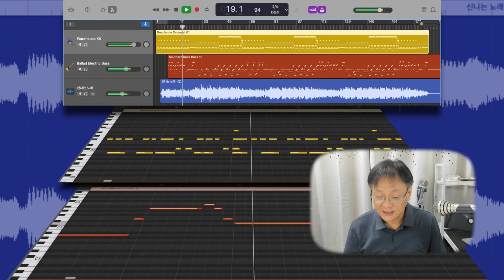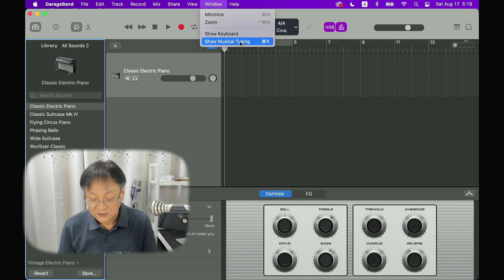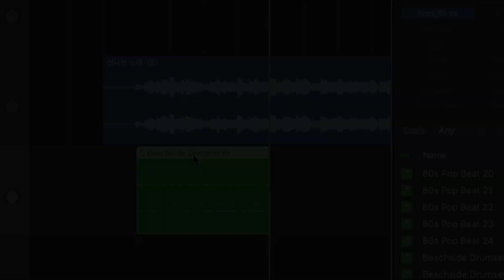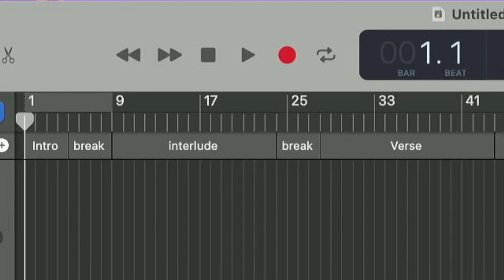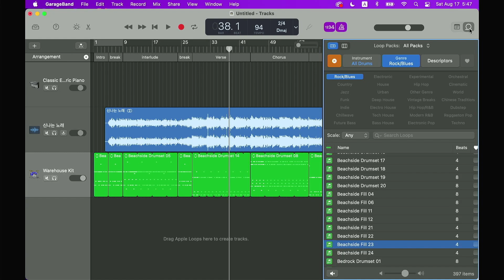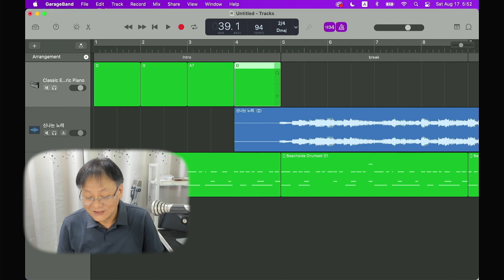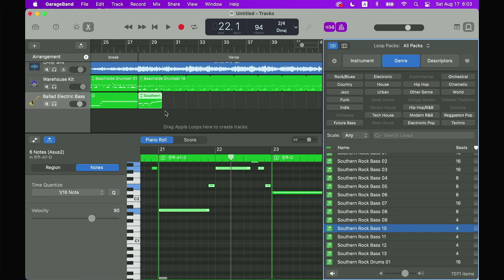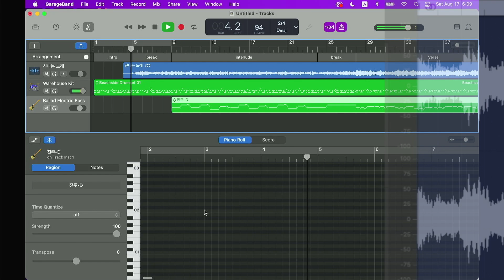솔로 버스커의 MR 제작 D.I.Y 프로젝트 쉬어가기 - 개러지밴드(GrageBand)와 애플루프(AppleLoop)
이번회차는 쉬어가는 의미로다가 애플의 무료 기본 소프트웨어인 개러지밴드(GrageBand)와 애플루프(Apple Loop)를 사용하여 제 창작곡 "신나는 노래"의 MR반주를 만들어 보도록 하겠습니다.
간단한 작업은 무료 소프트웨어 치곤 안되는게 없는 개러지밴드로 해결해 보아요!! ㅎㅎ;